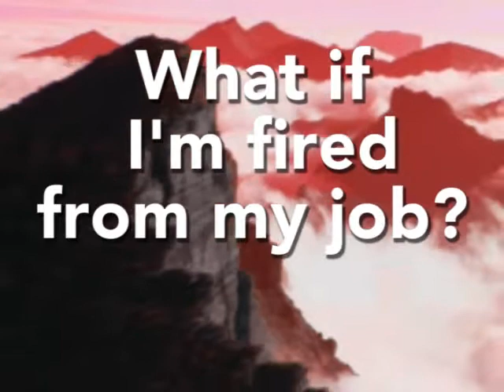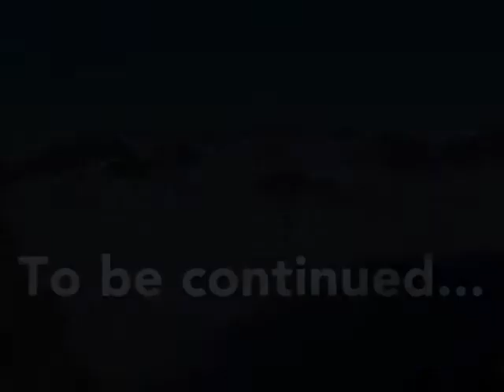So called ordinary book distributors # 1 Times have changed